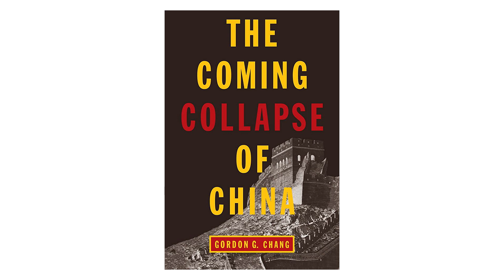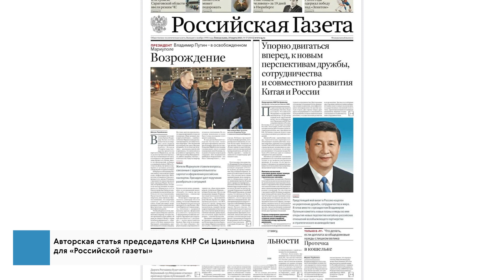Россия и Китай: сотрудничество в эпоху великих перемен | Иван Зуенко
Что представляет собой концепция «единой судьбы человечества»? Какими принципами руководствуется Китай во внутренней и внешней политике? Совпадают ли стратегические интересы России и КНР?

В новом видео эксперт, руководитель группы стратегического маркетинга ИМИ Александр Давыдов обсудил с к.ист.н., старшим научным сотрудником Центра евроазиатских исследований ИМИ Иваном Зуенко внутриполитическую ситуацию в Китае, визит Си Цзиньпина в Москву, а также перспективы российско-китайских отношений.

Доклад Игоря Денисова и Ивана Зуенко «От мягкой силы к дискурсивной силе: новые идеологемы внешней политики КНР»

0:00 Глобальная концепция «единой судьбы человечества»
2:54 Человечество — «глобальная деревня»: суть концепции простыми словами
4:42 Новые идеологемы внешней политики КНР
5:53 Как Китай определяет своё место в мире
9:06 Си Цзиньпин и преодоление внутриполитического кризиса в Китае
11:15 Состояние социально-экономической системы КНР
12:57 В чём заключается стратегическое совпадение интересов России и Китая?
16:46 Отказался ли Пекин от политики равноудалённости? Как Запад шантажирует Китай?
19:59 Поворот на Восток: вынужденная мера для компенсации потерь или шаг навстречу планомерному развитию торгово-экономических отношений
22:49 Понимают ли Китай и Россия друг друга?